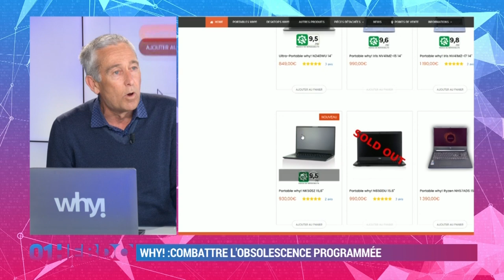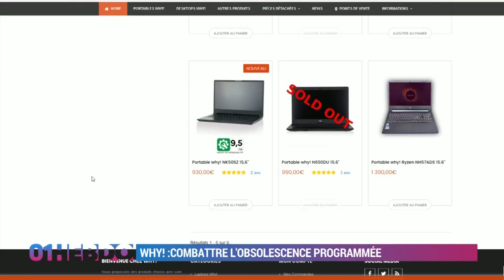Tech Care avec Orange : François Marthaler de Why!